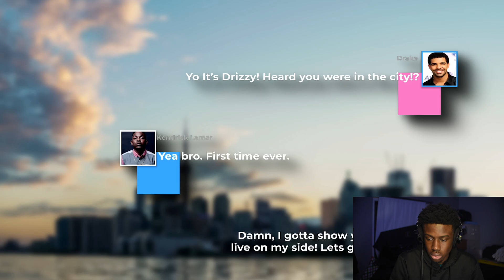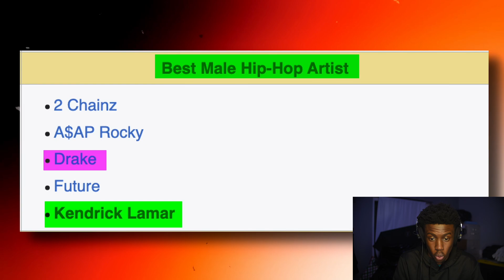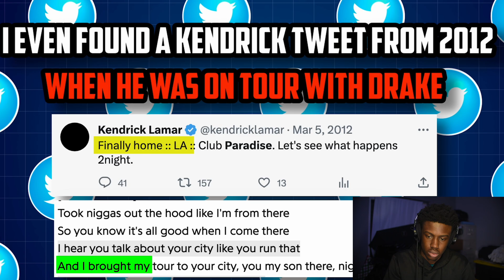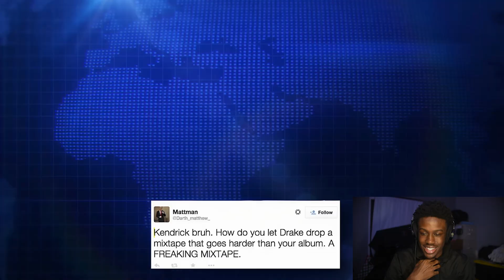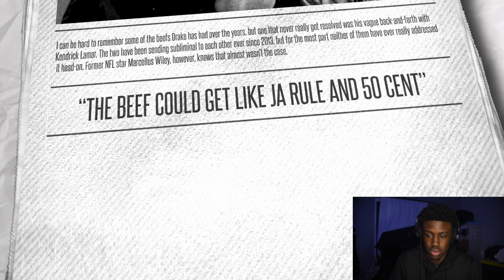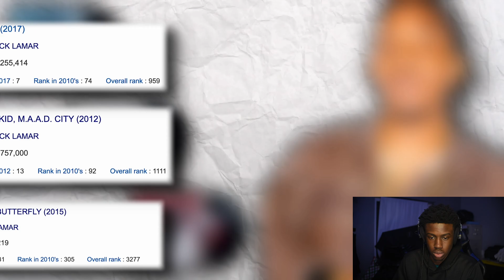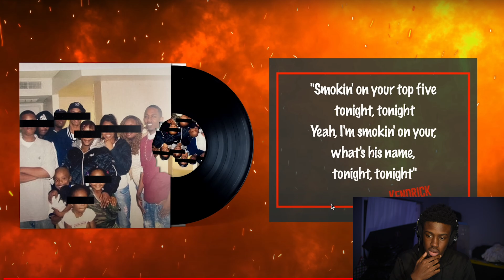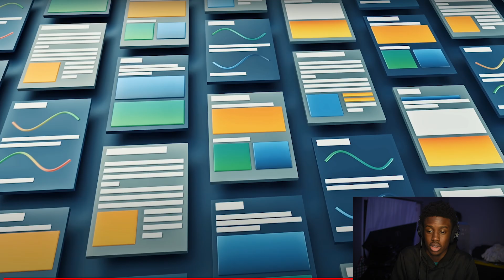WILL IT EVER END? | DRAKE VS. KENDRICK LAMAR - THE 100% FULL STORY EXPLAIN REACTION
He actually breaks everything down...